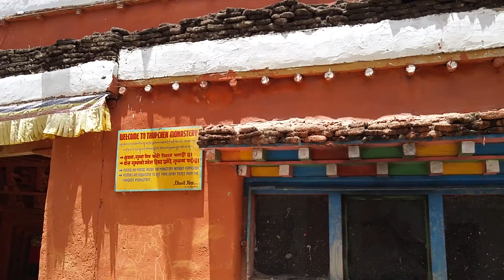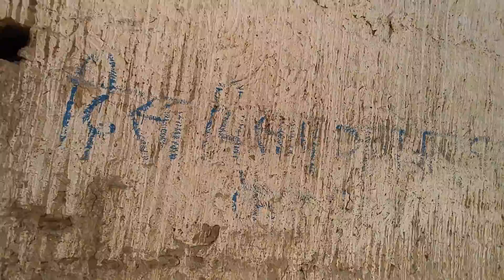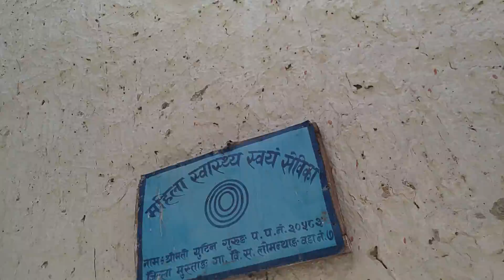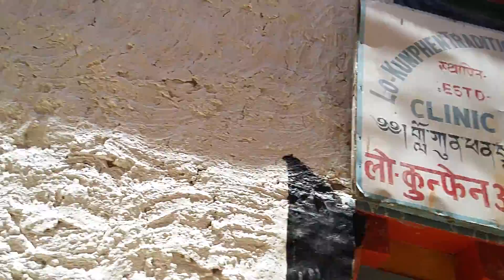PASSAGE INSIDE THE WALL LHO MAN THANG UPPER MUSTANG ANNAPURNA CIRCUIT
PASSAGE INSIDE WALL LHO MAN THANG UPPER MUSTANG ANNAPURNA TREK CIRCUIT